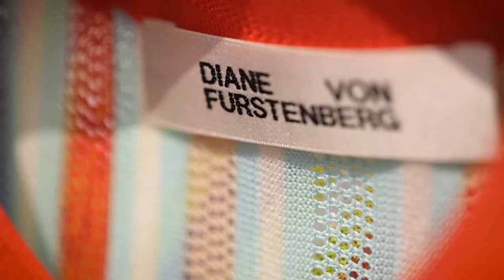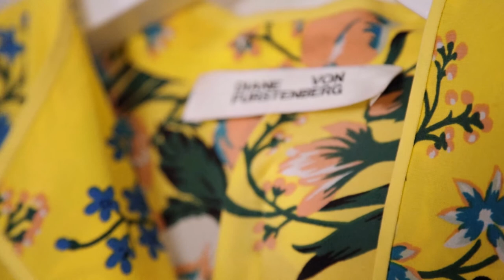Jonathan Saunders on the Power of Prints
Connecting the threads of art and fashion, Jonathan Saunders, Chief Creative Officer of Diane von Furstenburg, discusses the power of prints for Sotheby’s Prints & Multiples sale on 27 April 2017.